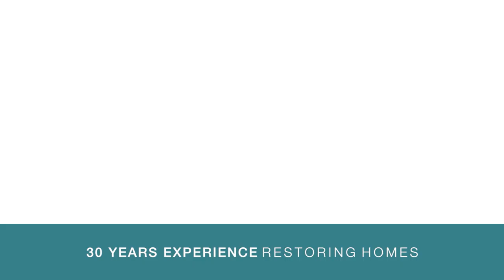Roofing a Transitional Tudor Home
In this video, we showcase our recent roofing project on a Transitional Tudor home in Haddonfield, NJ. Discover how we expertly installed CertainTeed Grand Manor Shingles, added elegance with copper gutters, dormer roofs, and a chimney crown, and skillfully rebuilt the brick chimney.

We are a professional roofing company that can handle any roof repair or replacement project. Whether you need CertainTeed Shingles, Slate Roofs, Cedar Roofs, Ludovici Tile Roofs, Metal Standing Seamed Roofs, Flat Roofs, Chimney Repair, Carpentry Repair, Cedar Siding, James Hardie Fiber Cement Siding or CertainTeed Vinyl Siding, we have the skills and experience to deliver the best results.
We would love to hear from you and help you with your roofing needs.